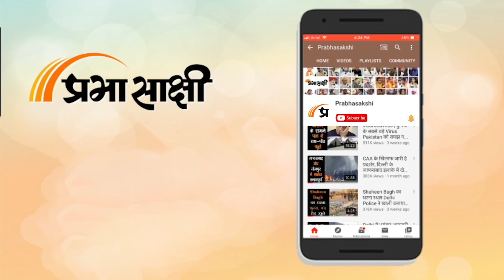Bhopal: आज रात भोपाल में रुकेंगे Amit Shah, कर सकते हैं बैठक | Prabhasakshi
केंद्रीय गृहमंत्री अमित शाह आज रात भोपाल आएंगे और यहीं रात्रि विश्राम भी करेंगे। वह उड़ीसा से सीधा भुवनेश्वर से रात करीब दस बजे भोपाल पहुंचेंगे। अमित शाह का भोपाल में कोई कार्यक्रम नहीं है, इसलिए पुलिस-प्रशासन अलर्ट मोड पर है। शुक्रवार को शाह का गुना और राजगढ़ दौरा है। सूत्रों की मानो तो मध्य प्रदेश में पहला चरण में लोकसभा के चुनाव में कम वोटिंग परसेंटेज दर्ज हुआ है जिसको लेकर केंद्रीय नेतृत्व नाराज नजर आ रहा है। उसको लेकर अमित शाह आज रात एक निजी होटल में एमपी बीजेपी के कद्दावर नेताओं के साथ बैठक कर जवाब तलब कर सकते हैं।

0:00 INTRO
0:53 दुर्गेश केसवानी, प्रवक्ता BJP
1:56 मुकेश नायक अध्यक्ष कांग्रेस मीडिया विभाग